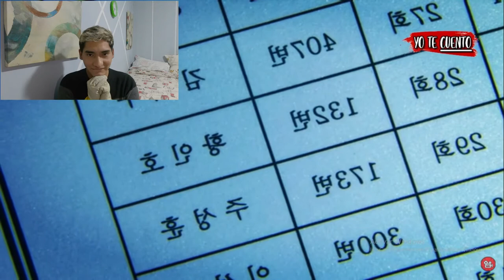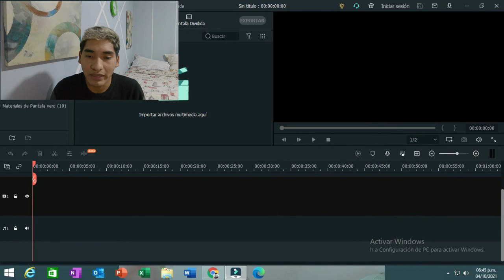EL JUEGO DEL CALAMAR (SI PIERDES, TE MUERES) | RESUMEN DE LA SERIE || Con Astatucaza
El JUEGO del CALAMAR (si PIERDES, te MUERES) | Resumen de Serie. Aquí está La primera temporada completa!!  Es mi primer video reacción , comenten si hago otra.